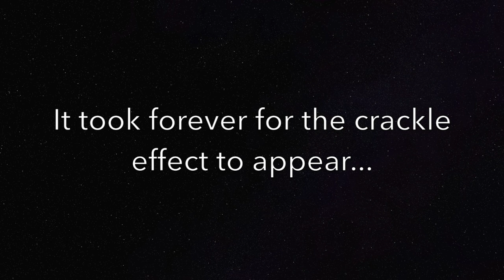Animal Print Nail Art - Magnetic Magic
Here is the tutorial for the croc effect animal print nail art done for the Magnetic Magic Collab.

The Barry M Polish was old and took forever for the crackle effect to show (I even put my hands in the freezer to try and speed it up!!!). Time to resign this bottle and start using my back-up bottle.

Please search the hashtag magneticmagicnail on IG to see all the other collab manis.